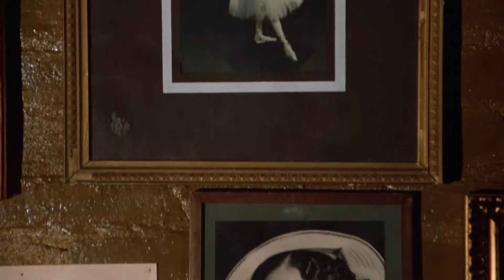You Can Always Tell The Winners At The Starting Gate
"been going to bed early"